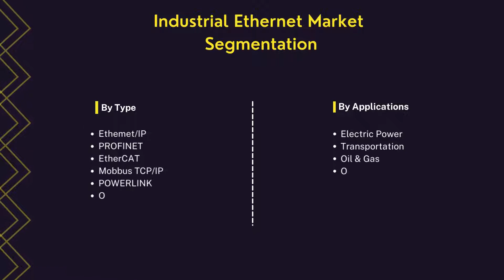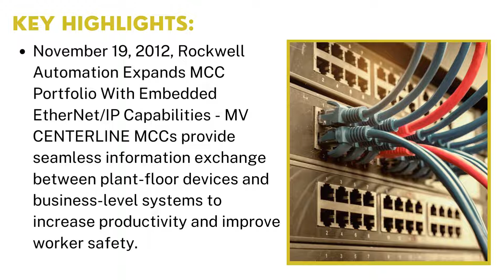Industrial Ethernet Market | Industry Data Analytics | IDA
IndustryDataAnalytics LatestPublished Industrial Ethernet Market Research Report - Growth, Trends And Forecast (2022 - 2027) By Types, By Application, By Regions and By Key Players - Belden, Siemens, Moxa, Phoenix Contact, Cisco, Schneider Electric, and others.

Acknowledging the kind of traction gained by this market, recently published a study report asserts the global Industrial Ethernet Market size is projected to accrue voluminously by 2027 registering a phenomenal CAGR of around 12.5% during the review period (2022 to 2027).